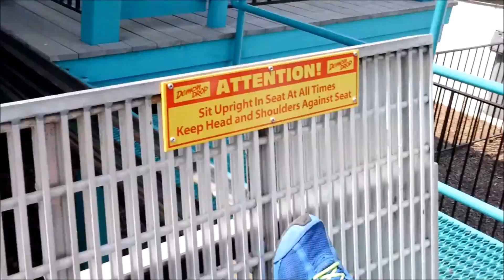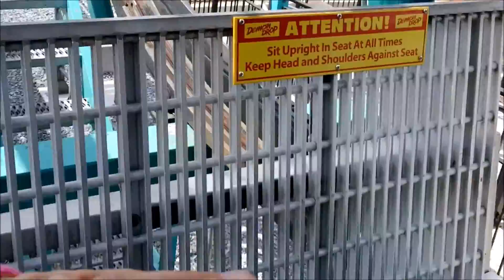Dorney Park: Demon Drop on Ride POV / May 10, 2014 / 1080p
Demon Drop is a drop ride that will bring you up like an elevator and then drop you straight down and like a slide at the bottom. Demon Drop will bring you as high as 131 feet with a 60 foot drop at 55 MPH! Check out this on ride POV of Demon Drop as filmed by the Theme Park Maniacs!